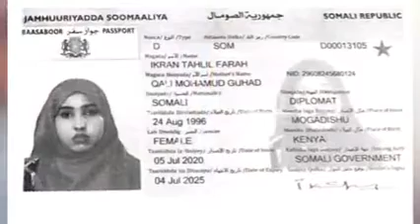Dowladda Soomaaliya oo ka hadashay kiiska Ikraan Tahliil oo in muddo ah maqan.